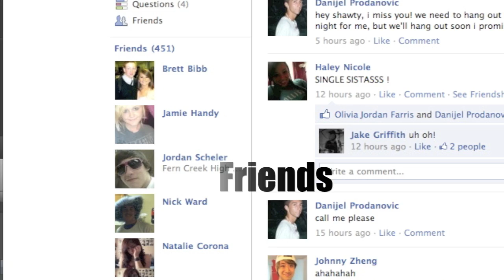Movie Intro- Caleb